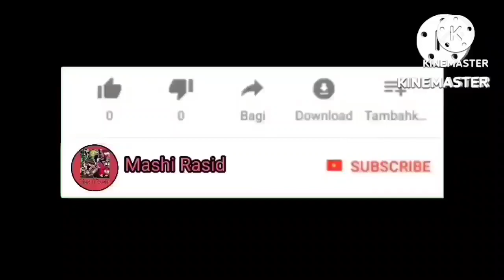smile birthday animatronic robot devil hyena zip mediafire